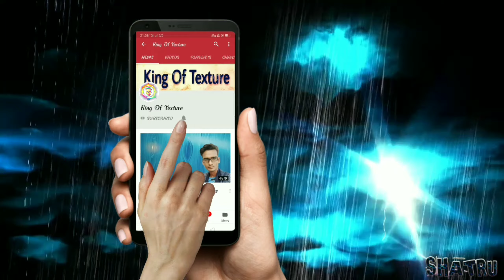Colourful texture | wall texture design | roler wall design | king of texture